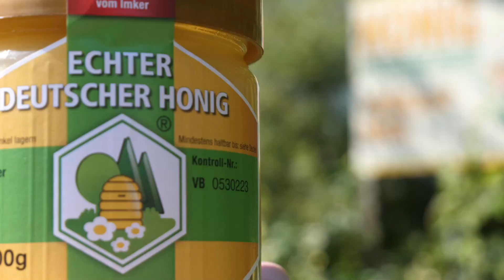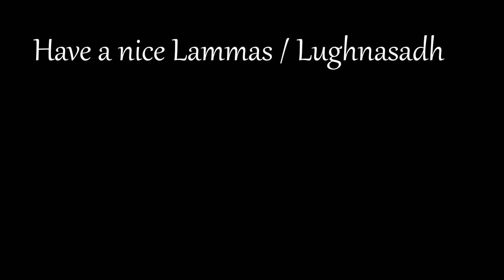Lammas recipe | Lughnasadh Honey Lavander Bread & Wild Berry Jam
Today we are preparing a wholesome little breakfast for Lammas or Lughnasadh.  A beehive-shaped honey and lavender bread with a sweet vanilla forest berry and cherry jam.
Lughnasadh, or Lammas as it is called in Christian context, is one of the Wiccan Sabbaths celebrating the harvest season on the 1st of August in the northern hemisphere. The southern hemisphere will mainly celebrate it on the 1st of February. This festival in the Wiccan wheel of the year is not only celebrated by Wiccans but also by the neopagan and witch community worldwide.
Bread is a very popular item to prepare for this specific day as the ethymololgie of the word Lammas does come originally from Loaf mass, and the tradition of bringing a freshly baked bread, made from the first crop, to church.
Lughnasadh, which is the pagan term, and proceeded the Christian customs that it influenced, is in essence celebrating the same thing. The festival is named after the Celtic god Lugh. It was a day to celebrate the first harvest of crops and fruit and offerings to the gods where made, usually on sacred places and up on top of hills and mountains.
Celebrating the spirit of this harvest festival, I thought it was a fun idea to get out and about in nature, see what has been growing and what treats mother nature is offering us and then celebrate this happy day with a home-made summer breakfast. This recipe for honey bread is inspired by a recipe from the world of warcraft cookbook.

Ingredients

Honey Lavander Bread recipe

1 /4 cup warm water
3 /4 cup rolled oats
1 /2 cup warm milk
2 tablespoons butter, melted
1 /2 cup honey
2 teaspoons instant dry yeast
1 1 /2 teaspoons salt
1 tablespoon culinary lavender buds
1 egg
Up to 5 cups of flour

Wild Berry, Cherry & Vanilla jam (big batch, around 300ml mason jars)
2 cups raspberries
2 cups cherries
2 cups blueberries
1.5 cups sugar
2/4 cup fresh lemon juice
1 teaspoon vanilla extract

How to from on 00:55

💚 If you'd like to surprise me 'just because'

Polish stoneware bowl